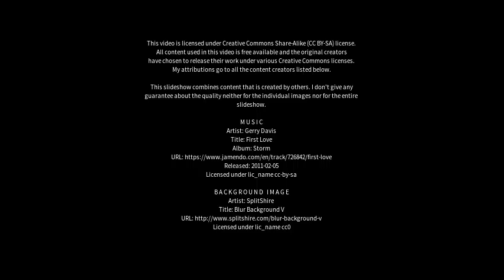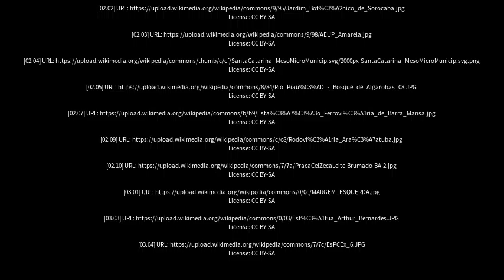Best places to visit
Best places to visit - Marechal Cândido Rondon (Brazil) Best places to visit - Slideshows from all over the world - City trips, nature pictures, etc.